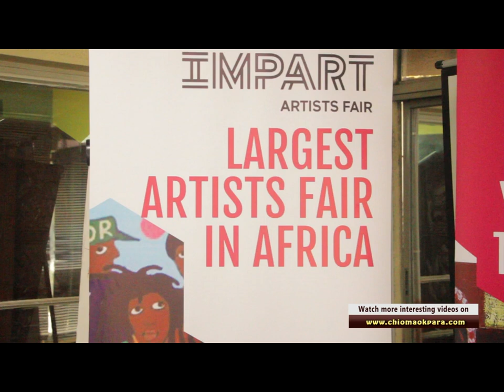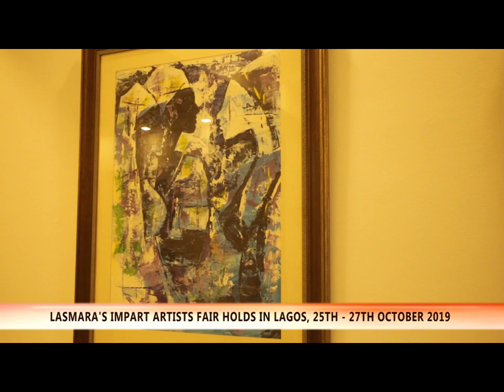LASMARA’S IMPART ARTISTS FAIR @ EKO ATLANTIC THIS OCTOBER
Lagos, Nigeria will play host to the world, three hundred artists and over one thousand artworks  this October 25- 27. A MUST WATCH VIDEO